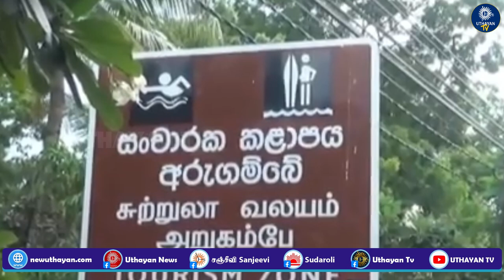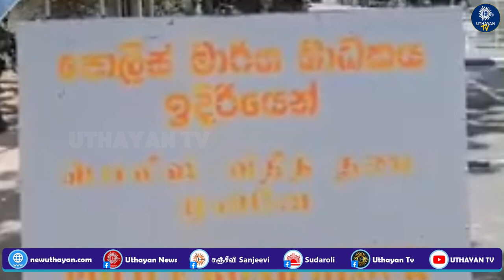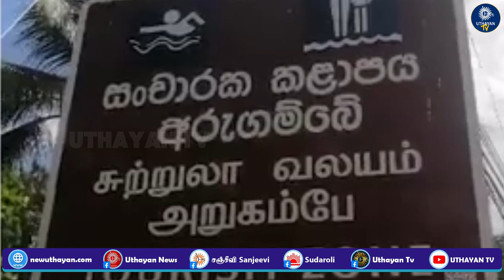தாக்குதல் இலக்கு இலங்கை - அபாய எச்சரிக்கை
UthayanTV, EntertainmentVlog, VlogLife, YouTubeVlogger, Entertainment, Vloggers, DailyVlog, YouTubeCreators, FunTimes, BehindTheScenes, LifeOfAVlogger, ExploreWithMe, LaughOutLoud, GoodTimes, EntertainYourself